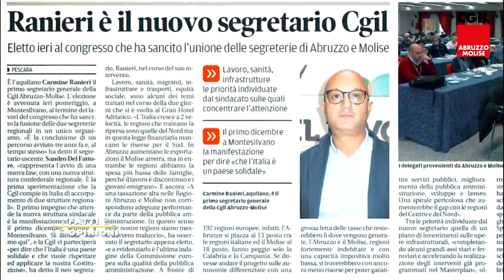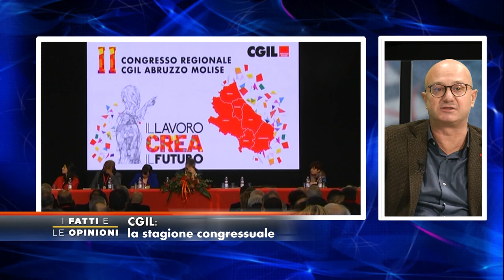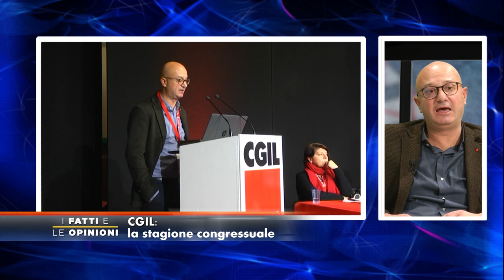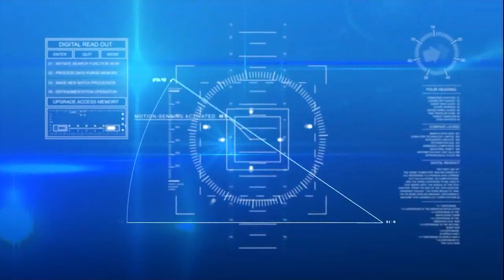I Fatti e Le Opinioni - CGIL: la stagione congressuale